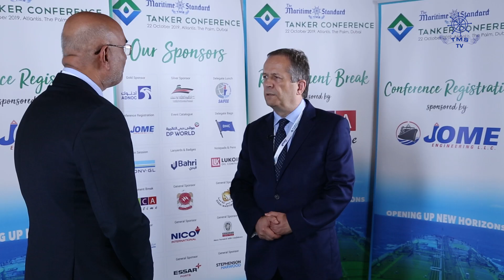TMS Tanker Conference 2019, Rashid Isa Rishi Al Heddi, Group MD, Seamaster Maritime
Clive Woodbridge, Editor, The Maritime Standard interviews Rashid Isa Rishi Al Heddi, Group MD, Seamaster Maritime on attending the fourth annual The Maritime Standard Tanker Conference which was held on Tuesday, 21st October at the iconic Atlantis Ballroom, on The Palm, Dubai.

The one-day event, attracted close to 300 delegates, the highest yet. This year the theme of the Conference was Opening up New Horizons, reflecting an underlying sense of optimism within this sector.

The main keynote address was given by the Director General, Federal Transport Authority - Land and Maritime, H.E. Eng. Ahmed M. Shareef Alkhoori. Other keynote addresses were given by Abdulkareem Al Masabi, CEO of ADNOC Logistics & Services; Ali Shehab, CEO of Kuwait Oil Tanker Conference; and Abdullah Bin Damithan, Chief Commercial Officer, DP World, UAE Region. They all helped set the scene by providing a strategic analysis of current market trends.